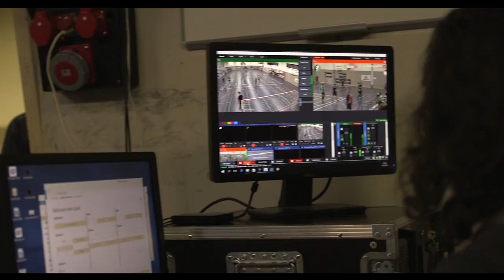Soccerstar Night 2017: Winners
Winner of the Night Session on Soccerstar 2017